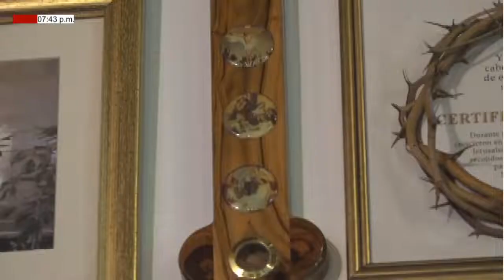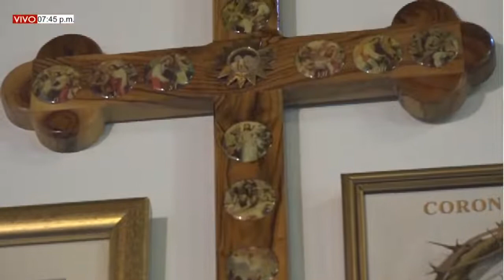EUCARISTÍA MARTES (15/12/2020) 3era SEMANA DE ADVIENTO. PBRO. JOHAN PACHECO